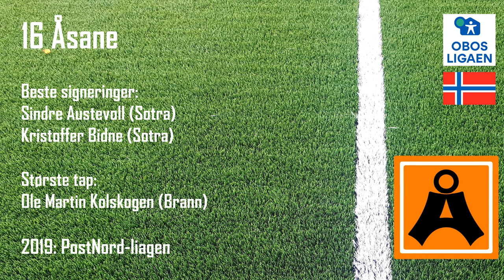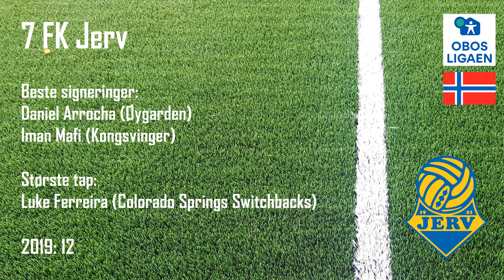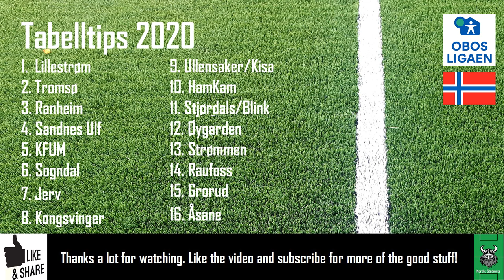OBOS-ligaen tabelltips 2020 og de beste signeringene til alle klubbene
Tipsene er basert på klubbenes spillerstall 26. juni. Hvordan tror du årets sesong ender?

Table Prediction 2. tier in Norway